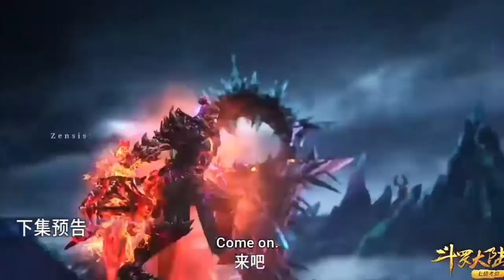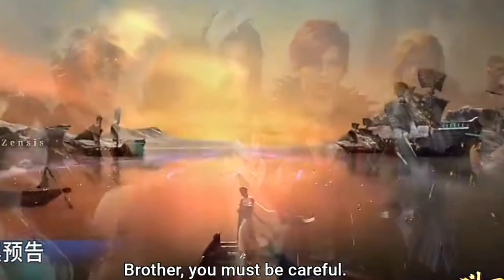Soul Land Episode 255 Novel Explained In Hindi || Tangsan Vs Deep Sea Wale king Explained in Hindi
so7 explained
soul land episode 258 explained
animetime moments